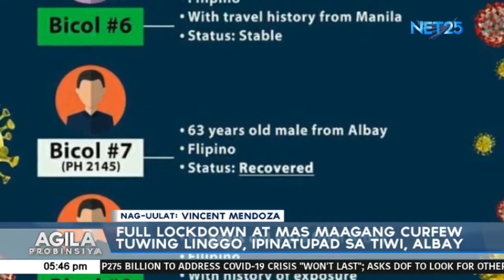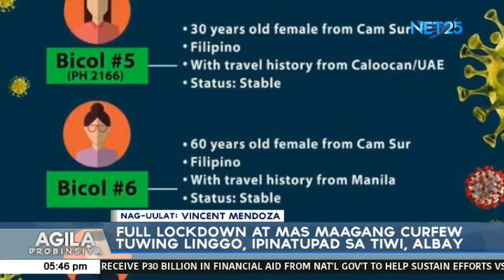Full lockdown at mas maagaang curfew tuwing Linggo, ipinatupad sa Tiwi, Albay